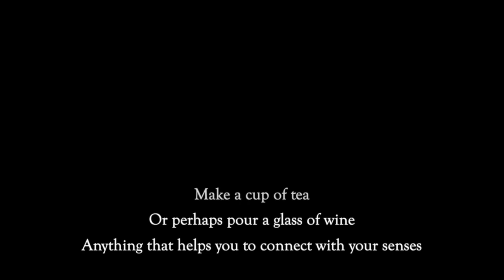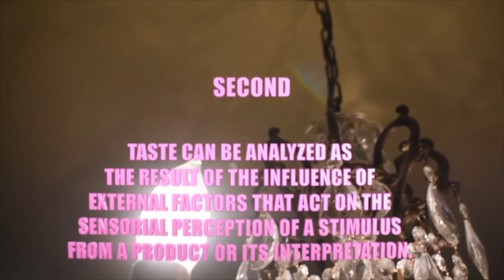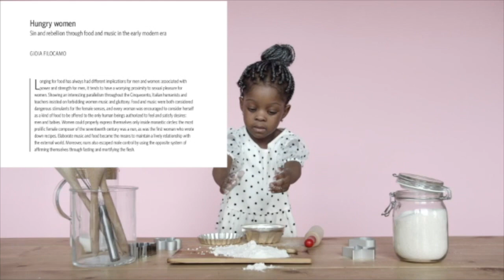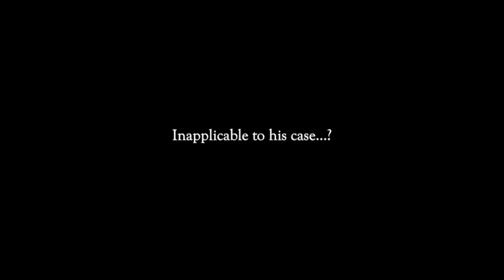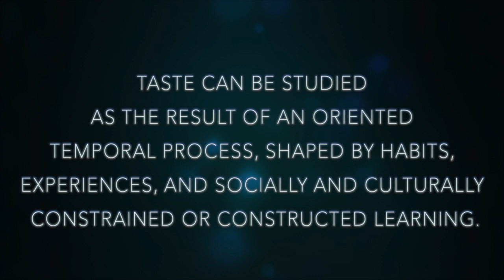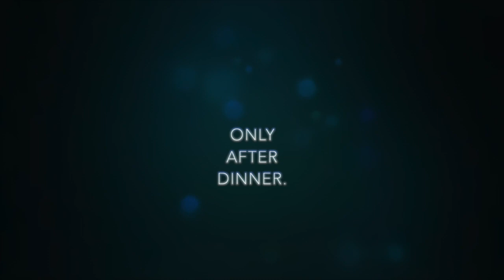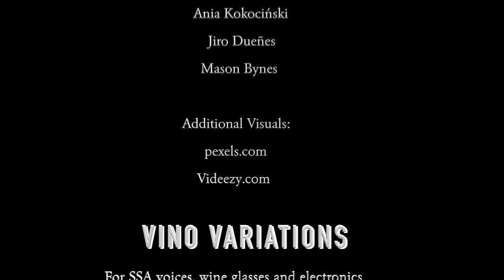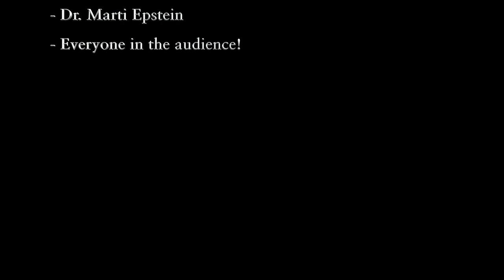The Intersections of Music and Food: Mason Bynes Master of Music in Composition Recital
The Intersections of Music and Food: Recipe and score; ingredients and instrumentation; cookbooks and masterworks- these items are comparatively different, but share a similarity in the way they are created. Music and food share a history that isn’t explicitly detailed. Rather, it is shown through context clues- hidden in iconography, fables and treatises. The music of this recital is inspired by the music we make while cooking. Listeners are invited to enjoy a virtual and immersive listening experience that combines sound design and original music composed for acoustic performance.

** For more of Mason's music, visit masonbynes.org **

Program:
1. Preparatory Audio
2. Monologue 1: Recipe and Score
3. "KNEAD" (2021) - for four cellos and electronics
Performers:
- Sarah Nichols
- Gramm Drennen
- Nick Johnson
- Hannah Soren
4. Monologue 2: What is taste?
5. "Vino Variations" (2021) for SSA voices, wine glasses and electronics
Performers:
- Mason Bynes
6. Monologue 3: A Summation
7. "STOCK" (2020) - four acoustic guitars and electronics
 Performers:
- Jason Ji
- Ania Kokociński
- Jiro Dueñes
- Mason Bynes

Additional Visual Credits : ​
STERO SYSTEM: ANTHONY FROM PEXELS
- MUSIC WRITING: "Videezy.com" — Free stock footage
- CHeeewwwwy pizza: Videezy.com- -Free Stock Video Footage
- Guitar whiner — Video by cottonbro from Pexels/ Photo by cottonbro from - Pexels Recipe picture —Photo by RODNAE Productions from Pexels
- Score on Stand picture — Video by Thirdman from Pexels
- Ingredients photo— Photo by cottonbro from Pexels
- Group of Musicians performing on Stage — Video by Taryn Elliott from  Pexels
- A variety of Vegetables being grilled — Video by Pressmaster from  pexels
- Pexels Balerina shot- Video by Stef from Pexels
Wine segment - Video by Olya Kobruseva from Pexels

Narrative Research Resources:
- PICTURE OF ANTOINE HENNION hennion/

Bingen, Hildegard von, Physica: The Complete English Translation of Her Classic Work on Health and Healing. Translated by Priscilla Throop. Rochester, NY: Healing Arts Press, 1998

Braus, Ira. Classical Cooks: A Gastrohistory of Western Music. Bloomington: Xlibris Corp, 2006.

Filocamo, Gioia.“Hungry Women: Sin and Rebellion through Food and Music in the Early Modern Era.” Scripta Institute Donneriani
Aboensis 26, (2015): 101-13.

Kennaway, George. "Bookcases, Fish Pie and My Piñata: Musical Scores Considered as Sets of Instructions." International Review of the Aesthetics and Sociology of Music 42, no. 2 (2011): 355-77.

Olson, Clair C. "Chaucer and the Music of the Fourteenth Century." Speculum 16, no. 1 (1941): 64-91. doi:10.2307/2855911.

Teil, Geneviève, and Antoine Hennion. "Discovering Quality or Performing Taste?: A Sociology of the Amateur." In Qualities of Food, edited by Harvey Mark, McMeekin Andrew, and Warde Alan, 19-37. Manchester; New York: Manchester University Press, 2004. http:// stable/j.ctt155j52v.8.

Weever, Jacqueline de. “[Guillaume de Machaut]” from Chaucer Name Dictionary. New York and London: Garland Publishing, 1988.